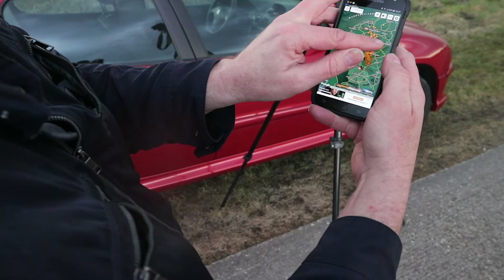Stormchase in Friesland (onweer 12/03/2018)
Afgelopen maandag trok er een onweersbui over Friesland. Zo aan het begin van het seizoen leverde dat mooie momenten & toch mooie plaatjes op. Onze Bliksemdetectie-stormchasers Melle en Maurice waren erbij. Beleef hun chase in onze chasevlog!